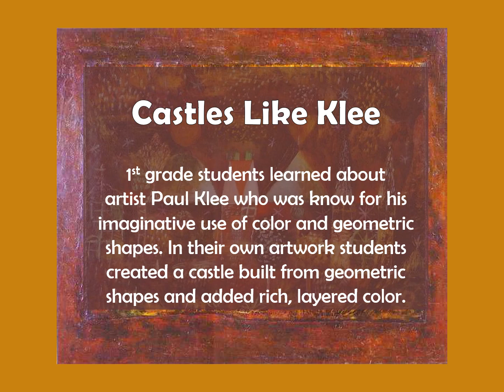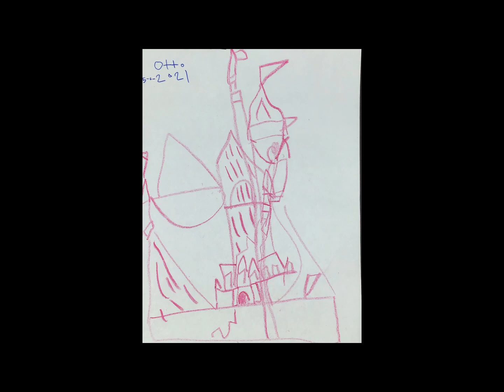Mountain View Elementary 1st Grade Art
A slide show of artworks by 1st graders at Mountain View Elementary